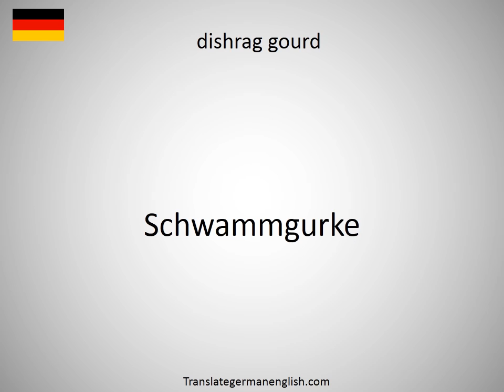How to say dishrack in German?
How to say dishrack in German? Learn the pronounciation dishrack! How to Pronounce dishrack. Expand your vocabulary, learn German words. Practice German online. Use this free pronunciation guide to practice words at a time. Learn German for free. Thank you for viewing, please like or subscribe! hoe om te sê, si të thuash, እንዴት እንደሚናገር, wie sagt man, comment dire, come dire, como dizer, как сказать, nasıl denir, cómo decir, 怎么说, πώς να το πω, hoe zeg je.